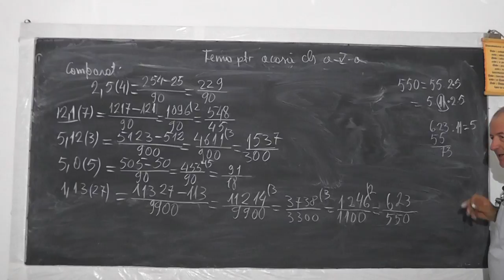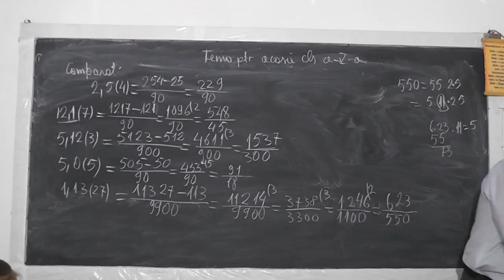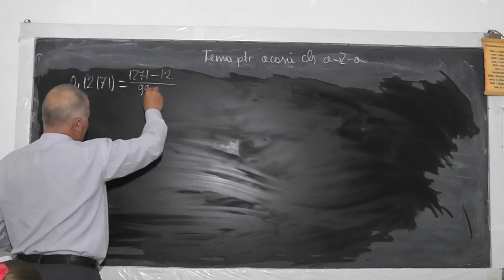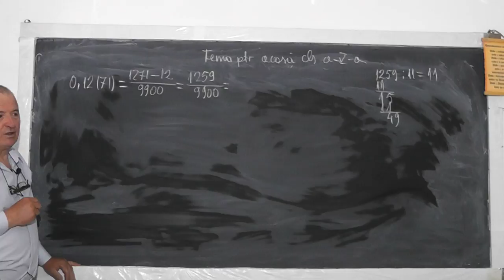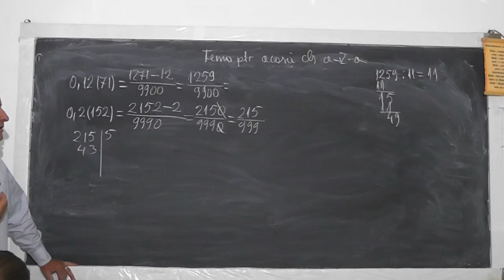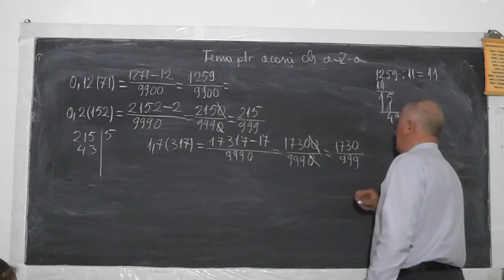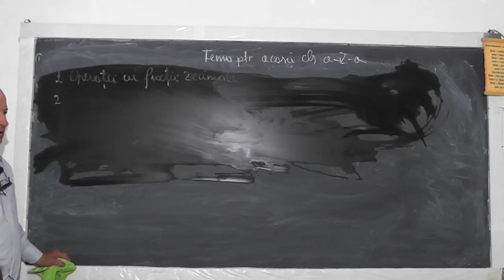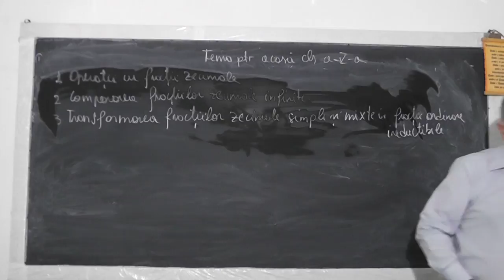2/2 Lectia 980 Transformarea fractiilor zecimale periodice simple si mixte in fractii ordinare Cls 5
Aceste lectii sunt sustinute de voi si daca va sunt utile, as aprecia un Like, Share, Comment - In aceasta lectie de matematica pe care o puteti vedea in direct si pe ne ocupam de tema pentru acasa la clasa a V-a. Din Cuprins: Operatii cu fractii zecimale, Compararea fractiilor zecimale infinite, Algoritmul de transformare a fractiilor zecimale periodice simple si mixte in fractii ordinare ireductibile.